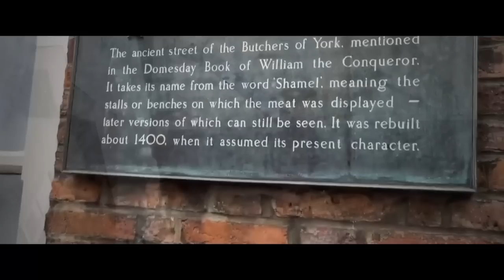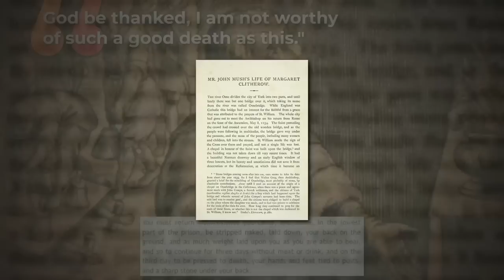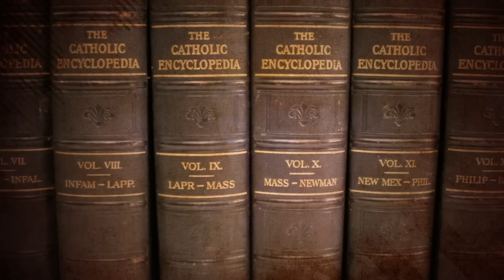The Untold Story of The Tudor Woman that was "Crushed to Death"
Why and how was this Tudor woman of the Elizabethan Era crushed to death? Was she guilty of her crimes?

Chapter Timestamps
0:00 Intro to mid-roll ads
0:30 The Conviction of Margaret Clitherow
2:56 An Unapologetic Catholic
6:01 England Divided in Two
7:07 The Politics of York